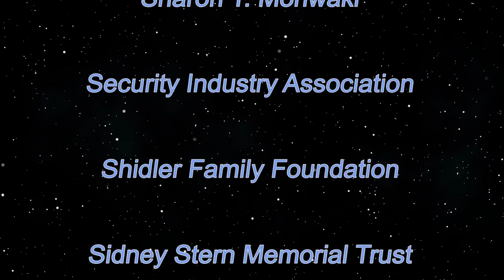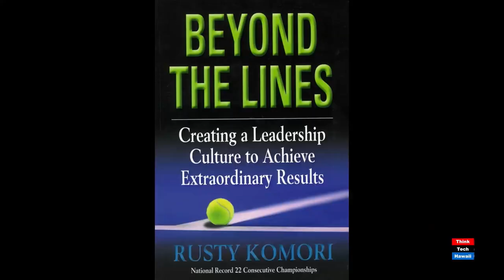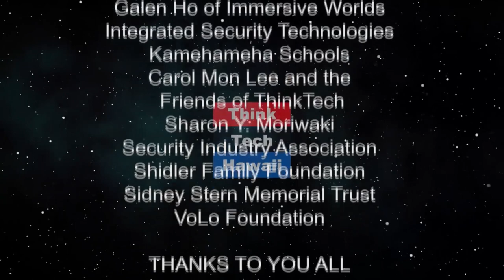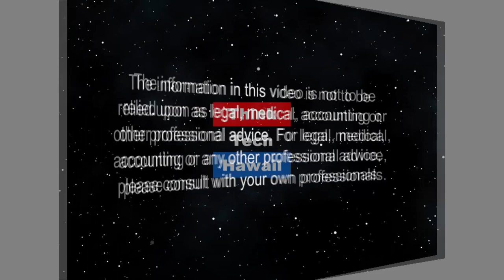Bloomingdale’s Hawaii General Manager Adria Stefens (Beyond the Lines)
Beyond Luxury Stores.  We talk with Adria about why Bloomingdale’s is a popular luxury department store and why she is a very effective and respected leader with her team.  The host for this episode is Rusty Komori.  The guest for this episode is Adria Stefens.